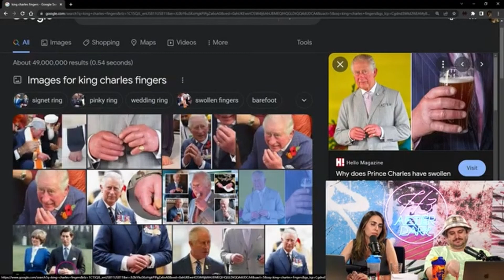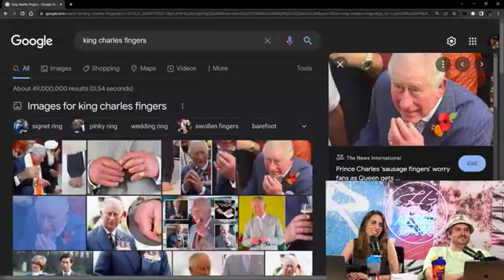King Charles Has Sausage Fungers | H3 Podcast Clips